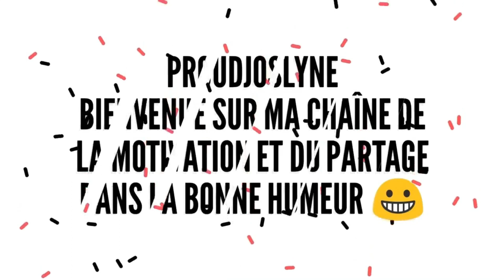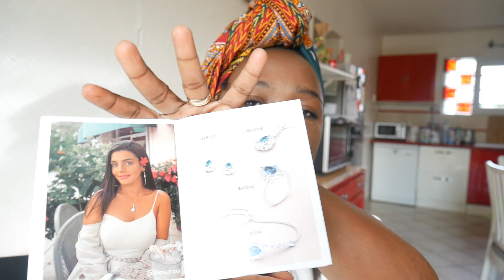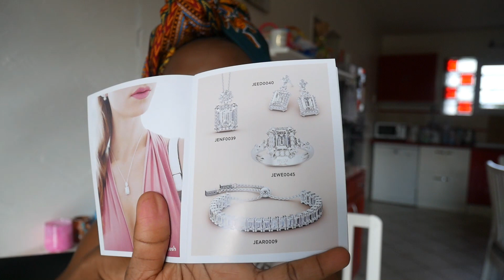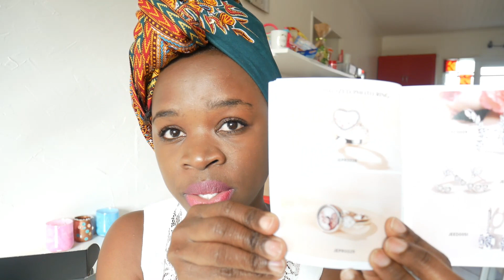🌞Bijoux REVIEW, UNBOXING / JEULIA JEWELRY